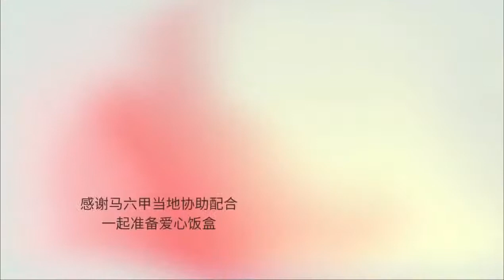爱心饭盒派发到马六甲区 零饥饿行动 ZeroHungerAction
一场疫情，造成了人与人之间的距离越来越疏远😢
但我们会将您的爱心传递给社会需要帮助的一群。
今天一起努力携手把2️⃣0️⃣0️⃣份爱心饭盒派发给马六甲区给需要帮助的一群！

感谢有马六甲素食馆协助传递爱心❤️，让他们可以享用一餐素饭
希望我们每个人一点一滴集中力量，能帮助更多人群享用到温饱的一餐🍱
现在我们能做只是送上温饱的一餐。希望他们能获得更多社会大大的希望和温暖❤️度过这次的疫情。

【有饭同享，邀请大家捐献出一份饭盒】
一餐5️⃣元爱心饭盒 ，欢迎大家共同响应，随缘捐献。帮助需要人士献上温饱一餐，还能够一起推广素食 🥬 。人间有❤️，让我们一起帮助每位基层人士得到一餐温饱，发挥互相大爱精神，让他们也可以体会到一丝的温暖 🥰